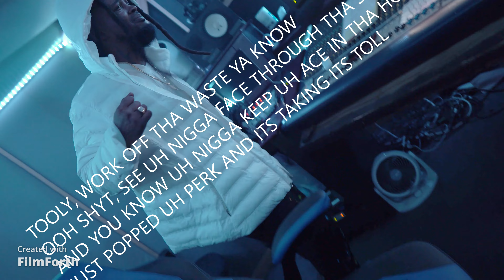TRIGG B THA NAME NEW MUSIK ON THE WAY FT KILLA T DA GENERAL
IN THA STUDIO FUCKING OFF DRPPING STRAIGHT GAZ